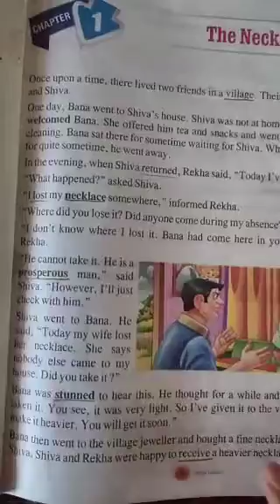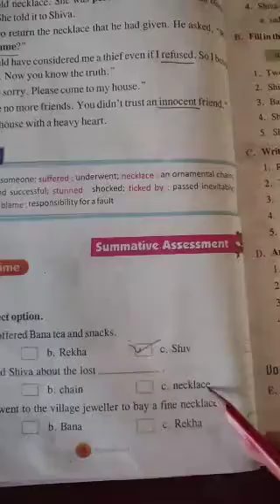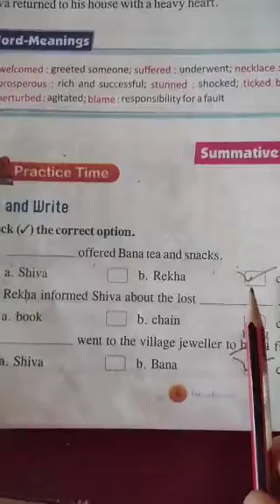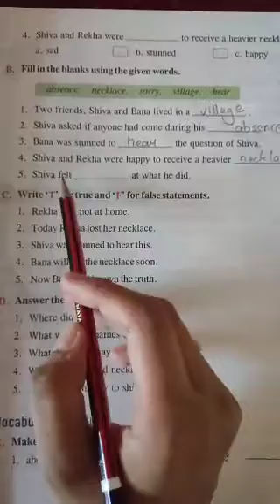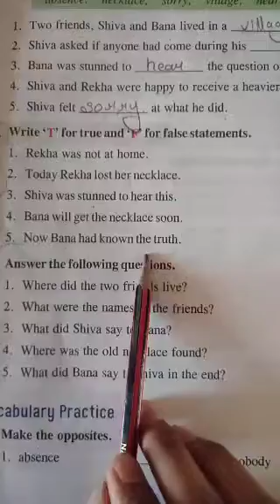Class 3 english lit. Ch1 the necklace thief video 3